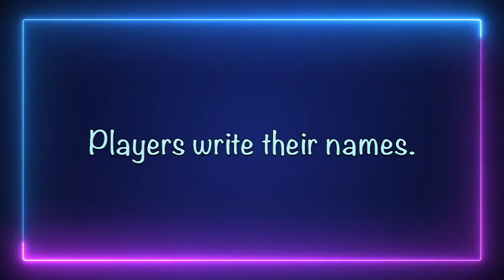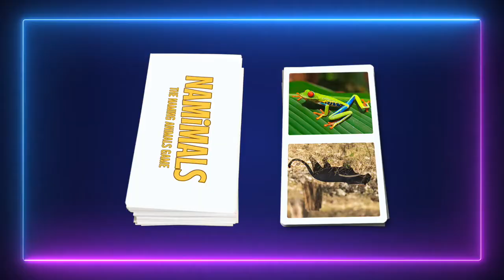NAMiMALS: The Naming Animals Game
Who names animals? Why are animals named the way they are? You could do better! It's your turn to name the critters in the animal kingdom. It's NAMiMALS the naming animals tabletop game!

Learn how to play this simple party card game in this video.

Find NAMiMALS on The Game Crafter, the world’s first web-to-print game publishing company, in Madison, Wisconsin, U.S.A. Here's our NAMIMALS shop page secure